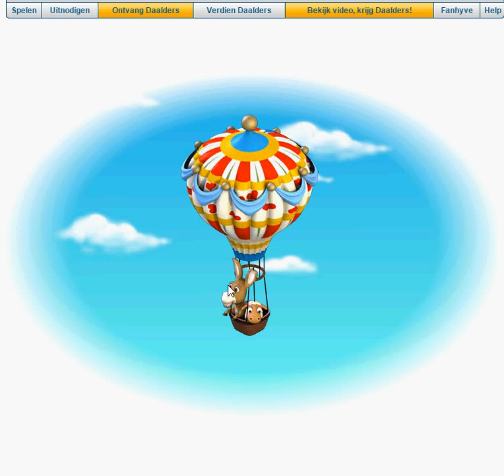Plinga - Paradise Islands NL